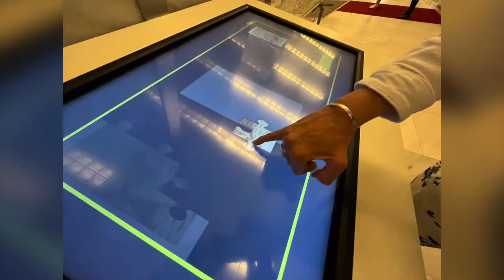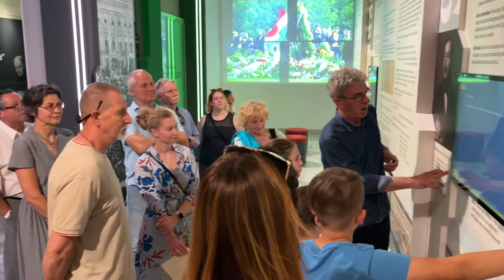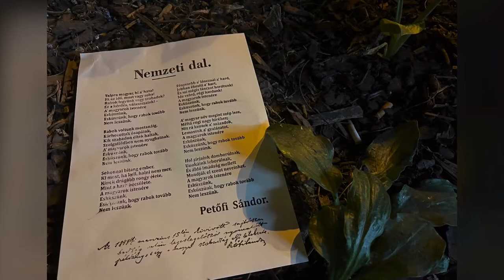Családi nap a nemzeti könyvtárban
A család nemzetközi napját 2022. május 14-én ünnepeltük a könyvtárban, ahol folyamatos kurátori vezetéssel mutattuk be a Himnusz, a Szózat és a Nemzeti dal kéziratai ihlette kiállításunkat.

A nap folyamán mintegy ezer látogató járta az OSZK emeleteit, kalandozott sötét raktárakban, digitalizáló központunkban, hűvös olvasótermeinkben, és vitte haza a Nemzeti dal a Landerer és Heckenast nyomdagépen saját kezűleg kinyomtatott példányát!

Találkozzunk újra a Múzeumok Éjszakáján, június 25-én.